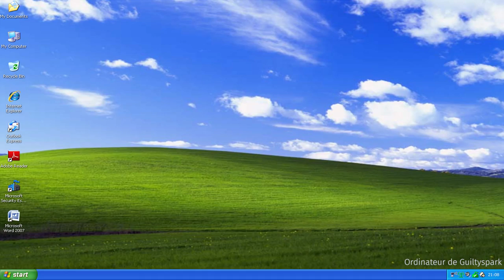Les kamikazes invisibles - Serious Sam 2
C'est vendredi soir ! Difficultés mental juste pour le plaisir du rekt.
Le jeu c'est Serious Sam 2 HD Edition.
AAAAAAAAAAAAAAAAAAAAAAAAAAAAAAAAAAHHHHHHH

Sources :
0:08 Charlie Chaplin
0:30 Denis Brogniart meme
0:37 Party Blowers
0:38 Logo Serious Sam
0:46 Différentes images reprises et redécoupées provenant du serious sam wiki
3:24 The Naked Gun Facepalm
4:36 The Slow Mo Guys : &
7:10 Documentaire langouste Astérix mission Cléopâtre
8:41 He knew, he fucked up meme.
8:42 AAAAAAAAAHH
8:49 The piano Guys - Christina Perri
11:40 Jimi Hendrix (dat nice SVG tho)
12:16 Pepe the frog (old 4chan meme)
12:42 Original Risitas
12:53 Frolic - Luciano Michelini
15:53 TF2 Hit Sound
17:34 Bowling pin sound effect

Cette vidéo est non monétisé.